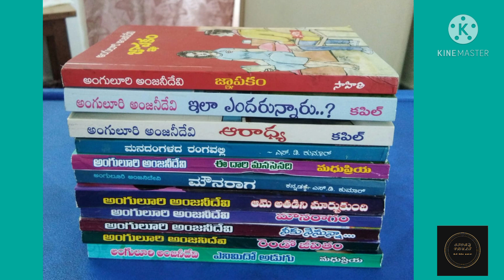అంగులూరి అంజనీదేవి రచయిత్రి పరిచయం/ Anguluri Anjani Devi Introduction..